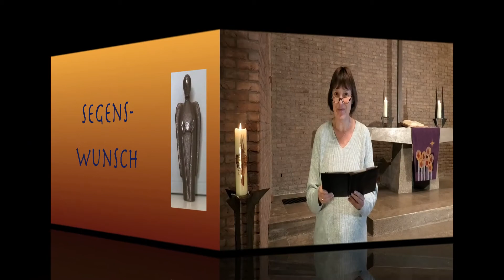3. Dezember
Im Video-Adventskalender der Martin-Luther-Kirche in Böblingen, werden täglich kurze Videos veröffentlicht, welche Sie durch die Adventszeit begleiten.

Klavier: Lukas Bauer

Video-Adventskalender Team:
Beate Braitling-Roser
Hannes Roser
Klaus Dräger
Paul Göhrum